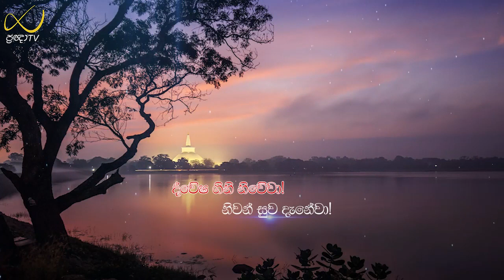Pragna TV | Ven Koralayagama Saranathissa thero | 2022-12-24 | 11:15AM telecast